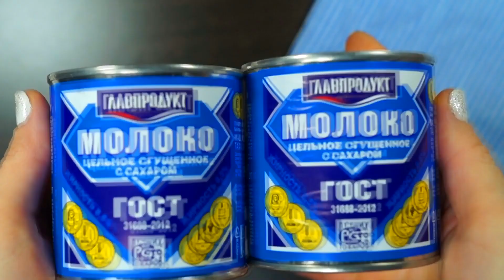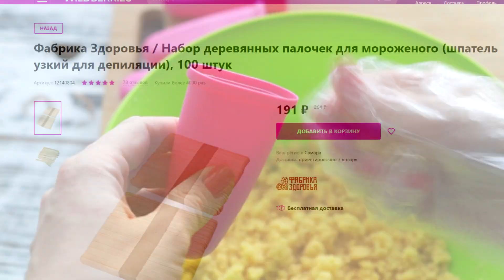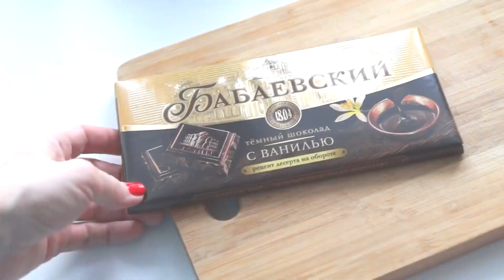МОРОЖЕНОЕ из кукурузных палочек! ЭСКИМО в домашних условиях! КЕЙК ПОПСЫ рецепт!